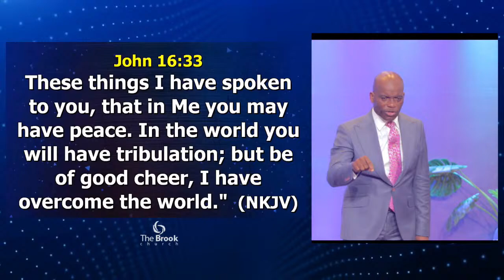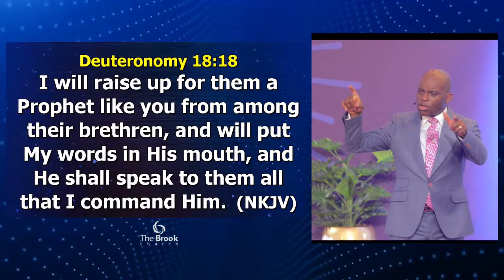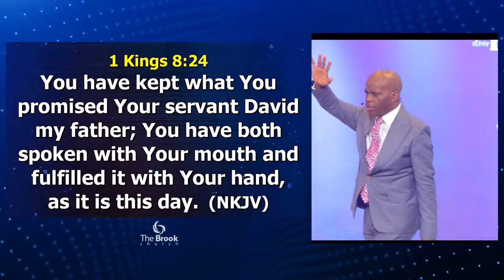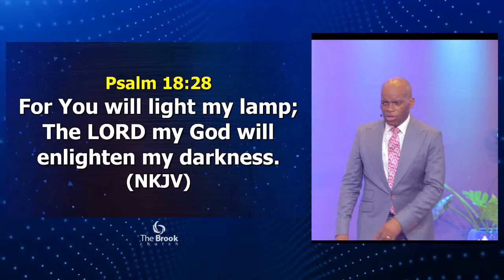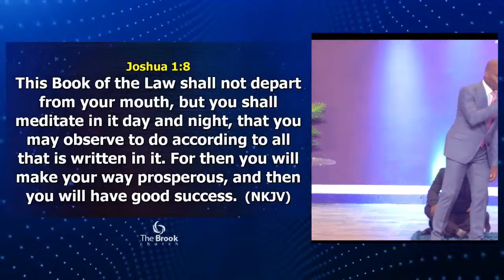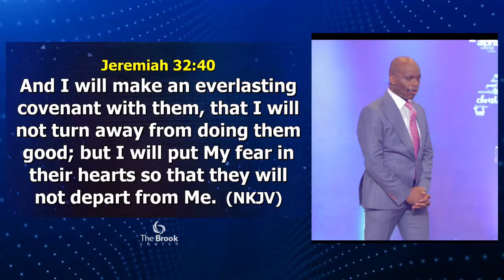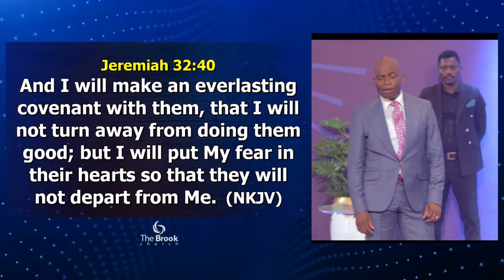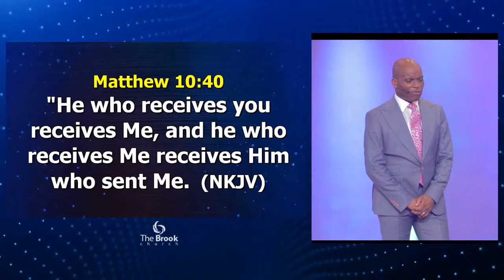DOXA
YOU shall drink of THE BROOK in the way: therefore shall YOU lift up your head.